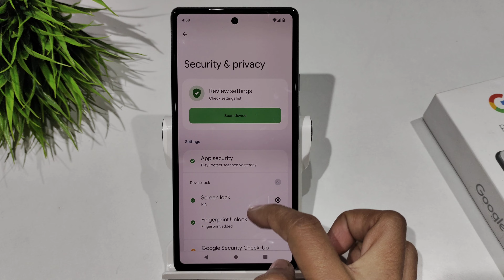How to delete fingerprint lock in google pixel 7 pro,7 | Fingerprint lock ko kaise delete karen